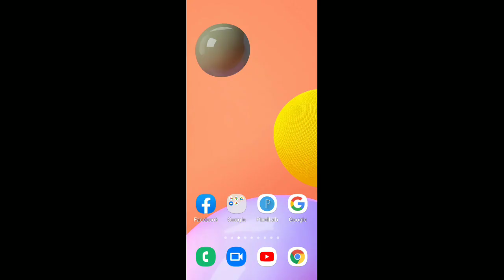Arabic language.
Asslamu Alaikum !

Hazrat!

Taqreer bayanat
Taqreer bayan
Taqreer vidio
Ilm ki fazilat aur hasil karne ka tariqa
Rasheed Rajasthani
Rasheed nadvi
Islahi bayan
Islahi bayanat
Motivational vidio
Abdur Rashid
Abdul Rashid
Rashid miftahi
Rasheed
Rashid
Tarbiyat
Darsequran
Dars e Quran
Darse hadees

Rasheed nadvi
Islahi bayan
Islahi bayanat
Motivational vidio
Abdur Rashid
Abdul Rashid
Rashid miftahi
Rasheed
Rashid
Tarbiyat
Darsequran
Dars e Quran
Darse hadees